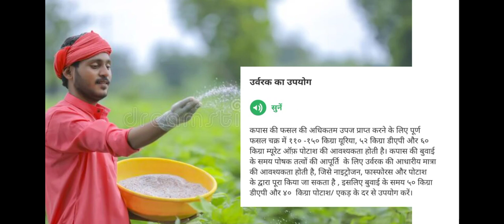कपास लगाते वक्त यह खाद डाले | kapas me konsa khad dale | field preparation of cotton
In this video:
कपास में कौन सा खाद डाले
कपास में कितना खाद डाले
कपास में उर्वरक
कपास में गोबर खाद
कपास कब लगाए
Best Varities of Cotton 2022
Top 10 varities of cotton
Rasi 659
Rasi Neo
Ajeet 155
Ajeet 199
mahyco dr brent
Nuziveedu Mallika
mahyco Dhandev
cotton varities with highest production
high yielding varities of cotton
konsi kapas lagaye
kapas ke top 10 company
kapas ke beej
konsi company ki kapas lagaye
sabse achchhi kapas
कपास की बेस्ट वैरायटी
टॉप 10 कपास की वैरायटी
कौनसी कपास लगाए
कौनसी कंपनी की कपास लगाए
कपास की नस्लें 2022
बेस्ट कपास
सबसे ज्यादा उत्पादन वाली कपास